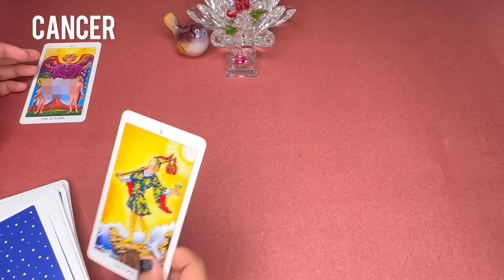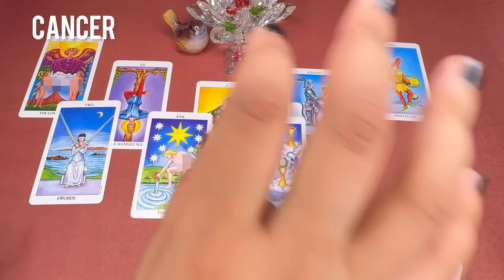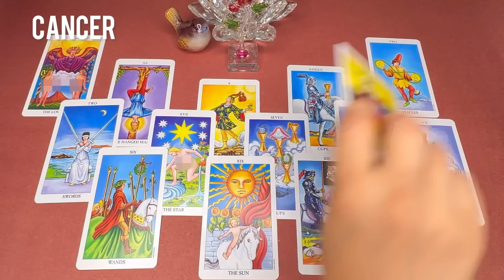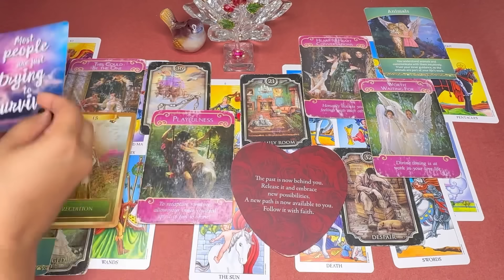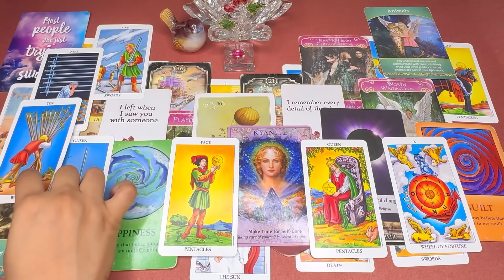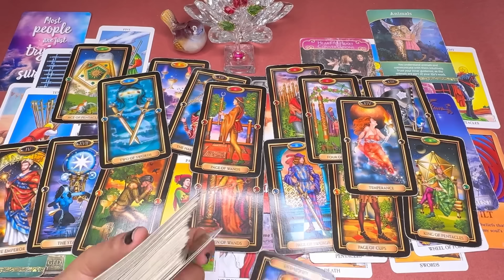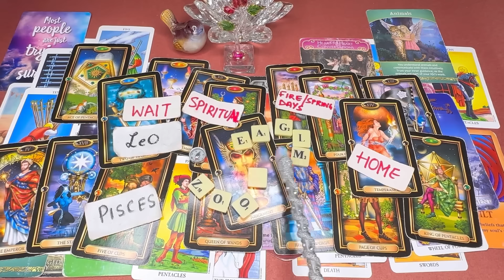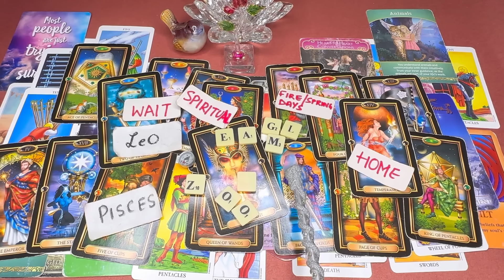CANCER- WHAT HAVE YOU DONE??? 👀🔥😱 YOU ARE CAPTURING SOULS 🫵🏻💞🙌🏻 MAKING THEM ALL WEAK IN LOVE 🩷🤌✨JUNE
🩷BUY CHARGED PREMIUM GRADE CRYSTALS